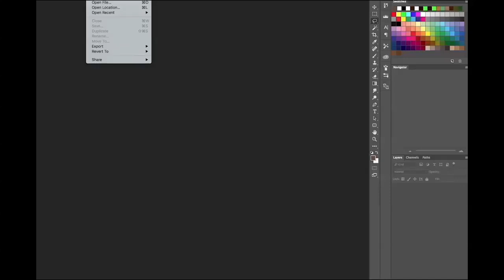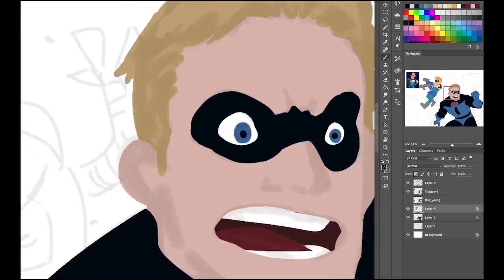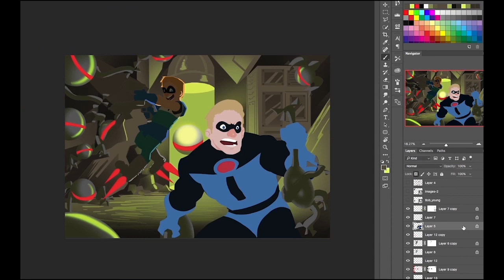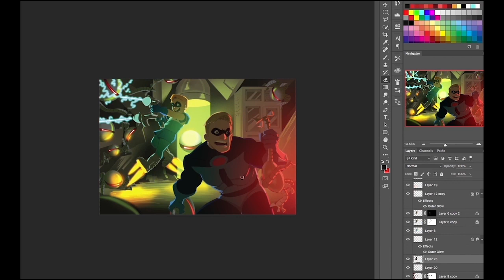Speedpaint - Mr. Incredible & Incrediboy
Hey guys. This was an old collaboration that kinda fell through the cracks back in August. It really is my fault though. I messed it up in the scheduling. I feel really bad about that. Anyways, the concept was about an alternate universe in "The Incredibles" where Mr. Incredible took Buddy up on his offer of being his side kick as Incrediboy.